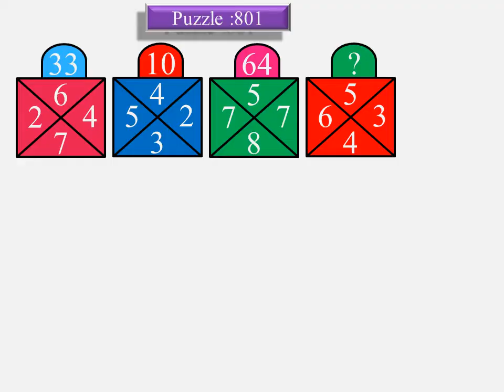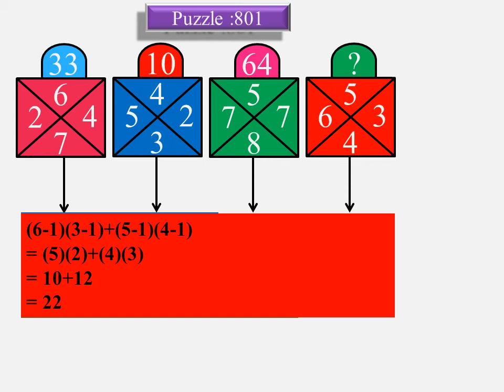Maths trick 801